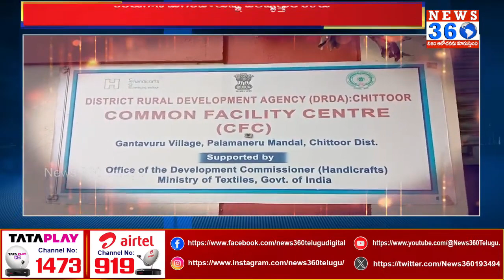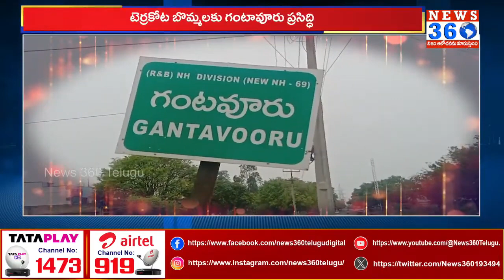Special Story On Gantavuru Village For Terracotta Pottery Craft In Palamaner |Terracotta figurines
Special Story On Gantavuru Village For Terracotta Pottery Craft In Palamaner |Terracotta Figurines | News 360 Telugu
టెర్రకోట బొమ్మలకు గంటావూరు ప్రసిద్ధి